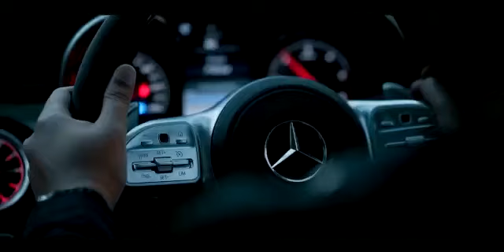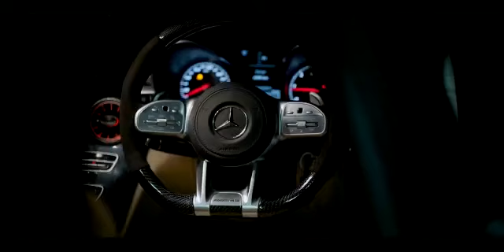CONGRATS Dr NETWORKER Mr SHIFAN Palara .. ♥️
Video from wowsalluaman